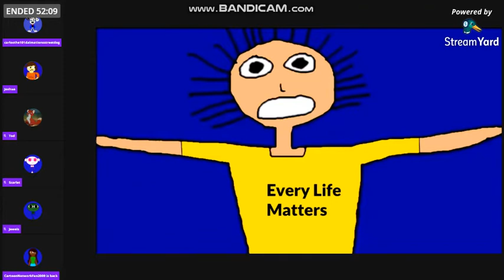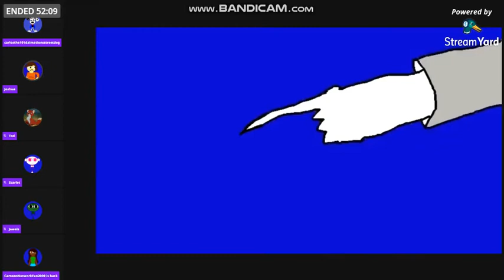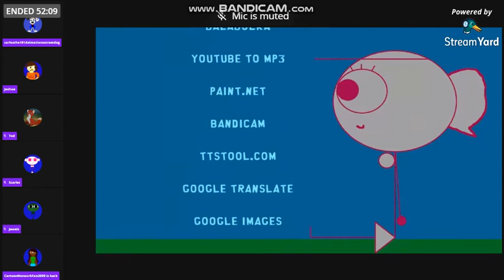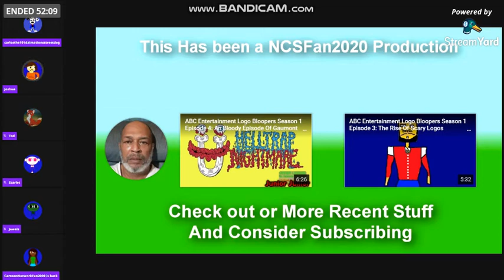Me Reacting To ABCELB Episodes (FT. Carlos, Tod, Scarlet, Kennedy And Jewels (Part 5)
Credit To NCSFan 2020 For His Videos